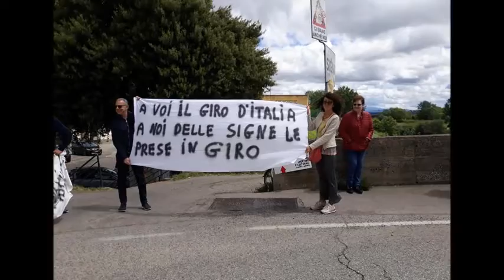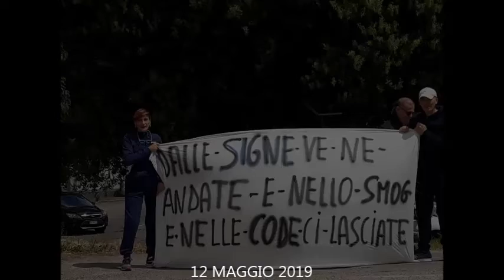IL GIRO D'ITALIA VISTO DA ALTRE "ANGOLAZIONI"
12 MAGGIO 2019 - IL GIRO D'ITALIA PASSA DA SIGNA.